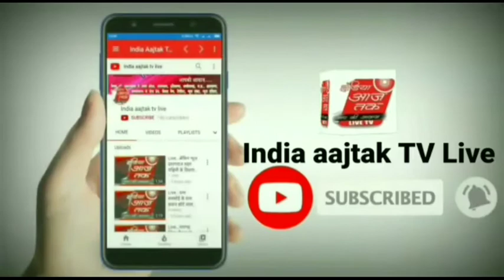india Aajtak tv live अमेठी:नल का पाइप निकालते समय पाइप मे आया हाई बोल्टेज करंट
shere karo like karo अमेठी:नल का पाइप निकालते समय पाइप मे आया हाई बोल्टेज करंट,

पाइप में करंट उतरने से 5 युवक गम्भीर रूप से झुलसे,

सभी झुलसे युवकों को इलाज के लिए पहुंचाया गया सीएचसी जहां से उन्हें डाक्टरो ने जिला अस्पताल किया रेफर

संग्रामपुर थाना क्षेत्र के पुन्नपुर गाँव की घटना।

*ब्यूरो चीफ-अंकित यादव अमेठी*